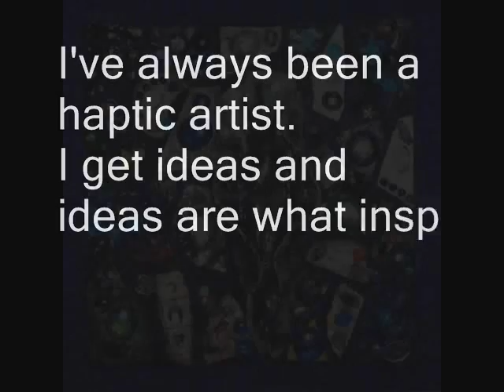what? how? why? of creativity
video from a project on creativity (2005). Featuring Drek Davis, Rene Shoemaker, Mary Padgelek, and me. robinart.com 2007